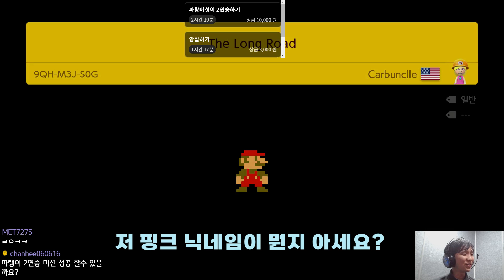여기서 깃발로 가는길은 딱 하나뿐이지만 간파가능 - 슈퍼마리오 메이커 2